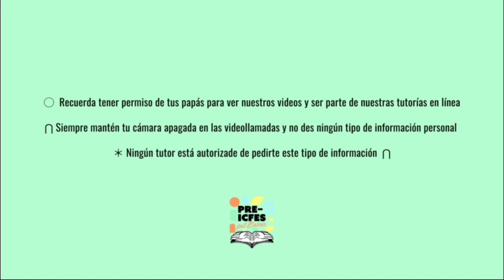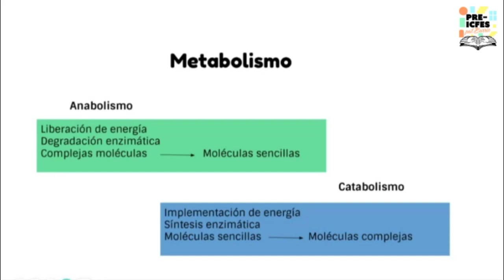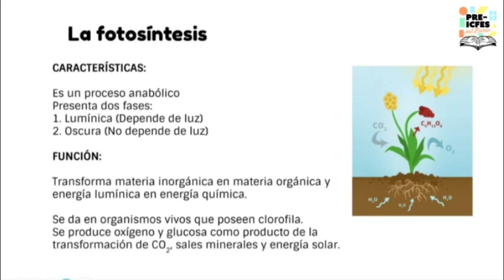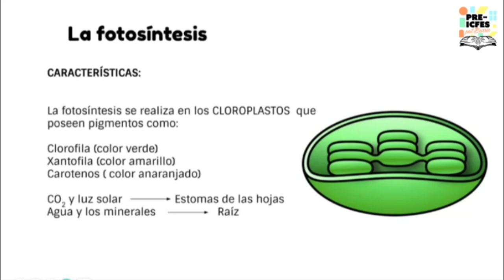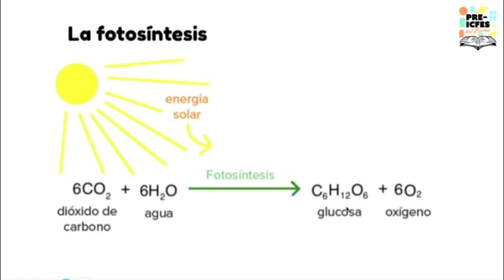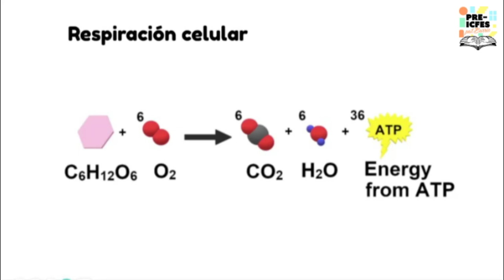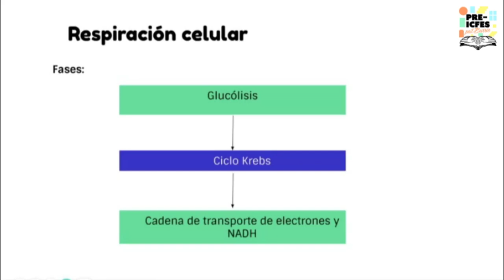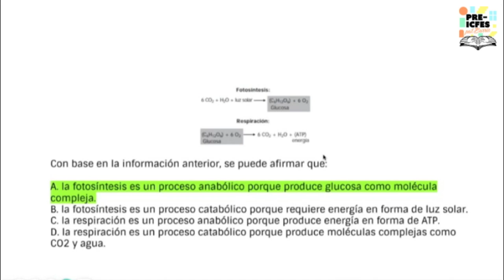6.15. Biología - Fotosíntesis y Respiración Celular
Bloque: Biología
Área: Biología Nivel Organísmico
Tutora: Yaeris María Camargo Acosta
Tema: Fotosíntesis y Respiración Celular
Sesión: 11 de Agosto

*Síguenos*